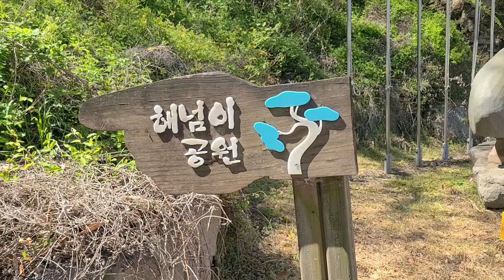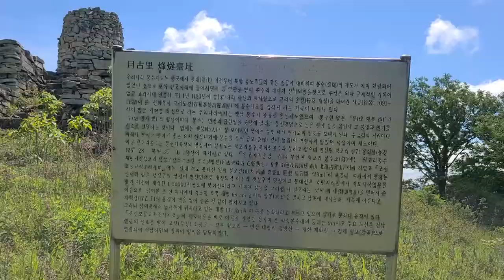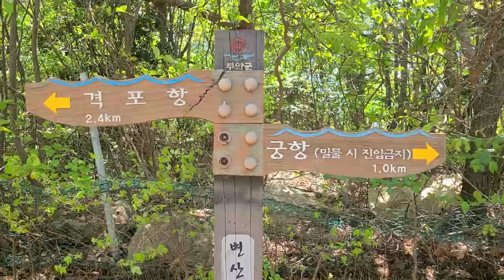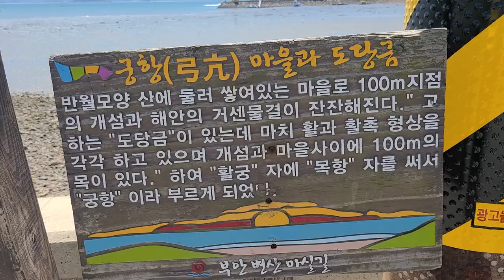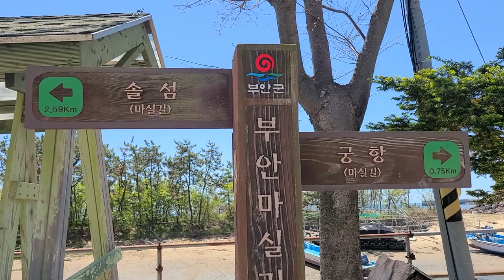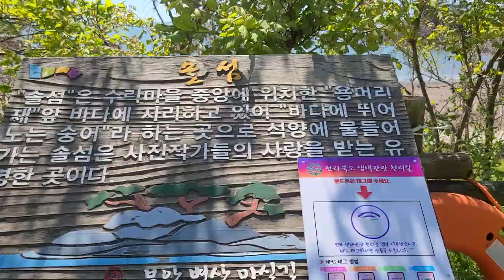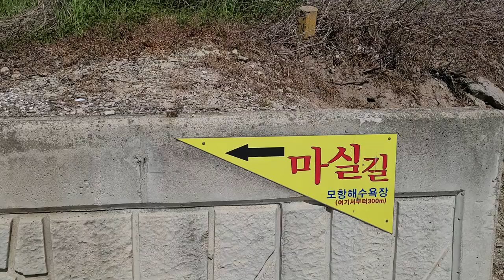부안변산마실길4~5코스 완주영상,해넘이솔섬길,바다와산 동네 마실가듯 정감가는 마실길을걸어보자.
한국의 나폴리로 일컬어지는 격포항.
지는 노을이 아름다운 솔섬
걸으면 걸을수록  아름다운 마실길입니다.

코스:격포항해넘이공원~봉수대 ~전라좌수영세트장~궁항~상록해수욕장~갯벌체험장~전북학생수련원~솔섬~모항해수욕장.